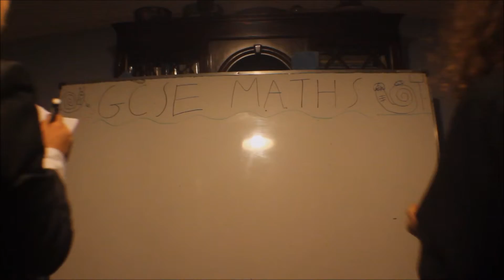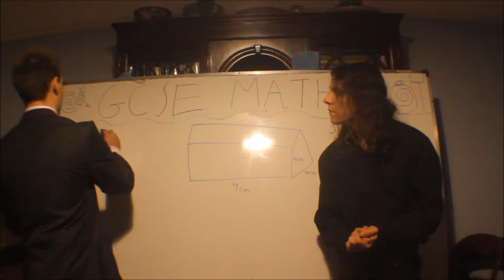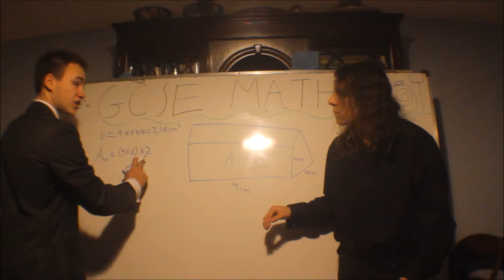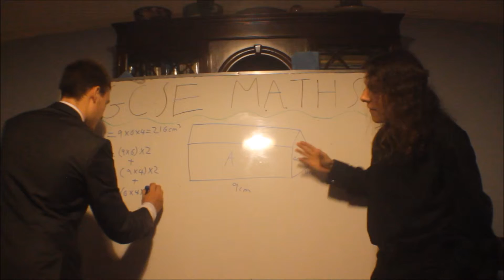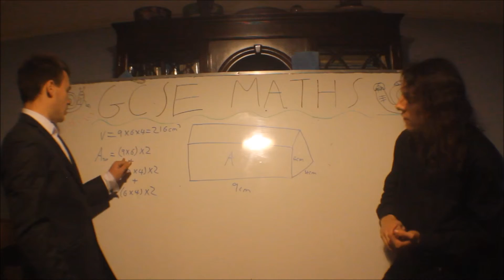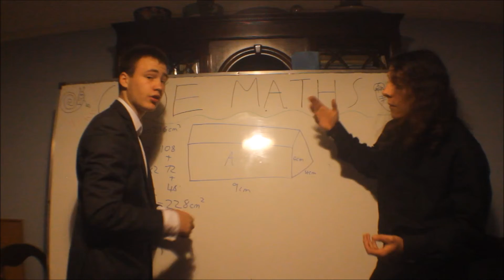GCSE- Prisms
A revision video for all the points needed to be covered for GCSE maths for prisms. You can leave any questions on any area of GCSE or A level maths in the comments below or message us questions on Facebook by typing in "clever cracker squared" and going on our page. If you see us in person you can ask us questions there as well! :)